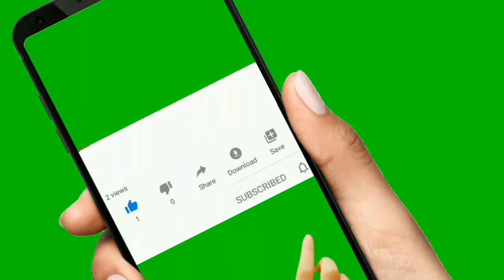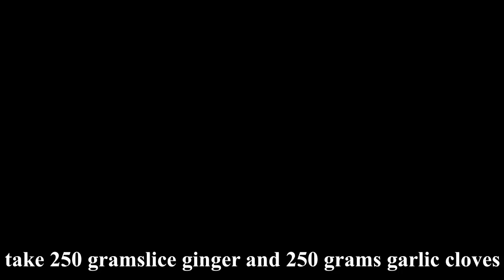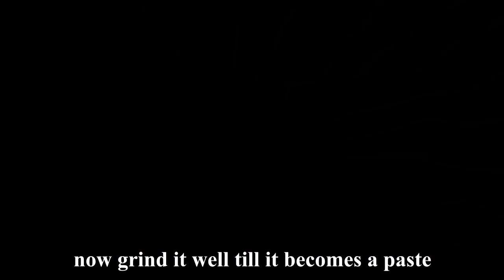Long Lasting Ginger Garlic Paste ! अदरक लहसुन का पेस्ट बनाने का आसान तरीका ।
Home made Ginger Garlic Paste Recipe ! Long Lasting Ginger Garlic Paste !
Useful Kitchen Tips Part 1 अदरक लहसुन का पेस्ट बनाने का आसान तरीका।

Hi
On my channel, you will find healthy and easy-to-make Food Recipes.

Thanks